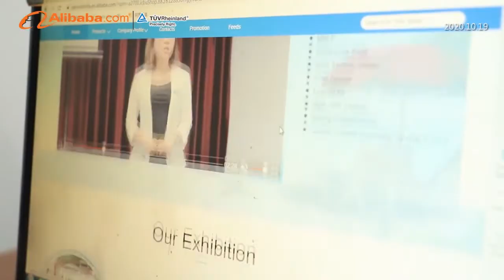IgerEnjoy is a professional umbrella solution provider from designing,producing and exporting.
IgerEnjoy is a professional umbrella solution provider from designing,producing and exporting since 2009,which is located in the famous umbrella city-Shangyu China.Our products include beach umbrella, patio umbrella,sun/rain umbrella,branded umbrella.

In the field of umbrellas for many years , IgerEnjoy earned high reputation by scientific management,outstanding quality and first class customer service.Our vision is the right solution for all your umbrellas.